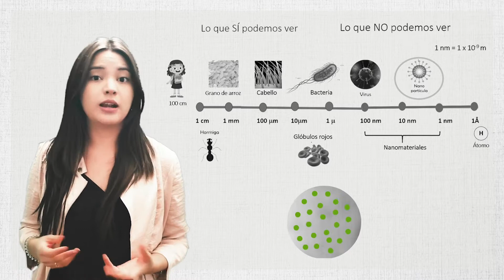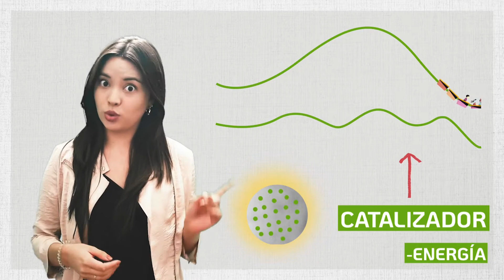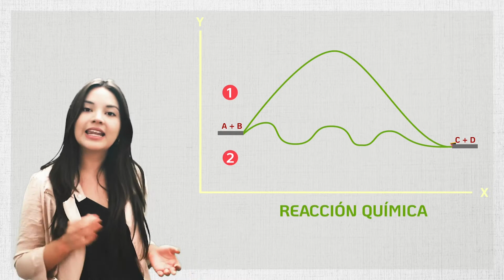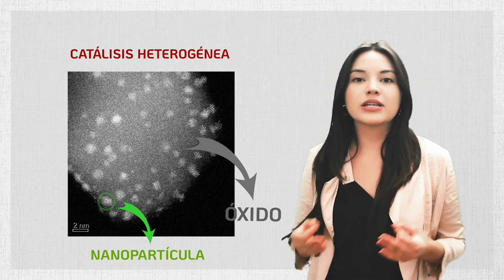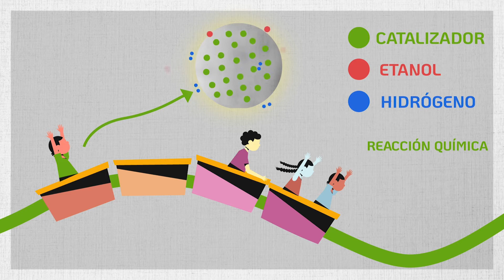Física en Femenino con Gabriela Díaz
Te contamos una breve semblanza de la investigadora, especializada en física-química y la ciencia para desarrollar catalizadores más eficientes y a menor costo.
Física en Femenino es parte del proyecto Física para Todos desde el Instituto de Física, apoyado por la Secretaría de Educación, Ciencia, Tecnología e Innovación de la Ciudad de México (SECTEI). Busca compartir las experiencias y trayectorias de distintas académicas del Instituto de Física para inspirar y motivar a las jóvenes estudiantes de bachillerato para que elijan una carrera científica.

Créditos:
Investigación, guión y conducción: Evelyn Ayala
Asesoría científica: Gabriela Díaz
Música original y Realización: Carlos Antonio Sánchez
Identidad gráfica del logo y tipografía: Luis Novoa
Post-producción y animación: Luis Fernando Balderas
Coordinación General: Aleida Rueda
Unidad de Comunicación
Instituto de Física, UNAM 2020